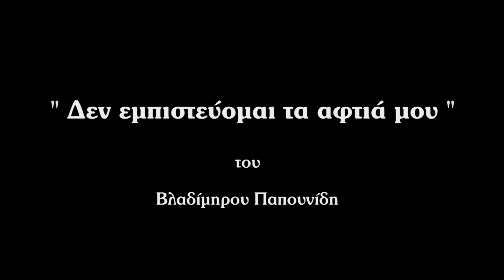«Δεν εμπιστεύομαι τα αυτιά μου...»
STORY BY: VLADIMIROS PAPOUNIDIS
CREATED BY: PAUL SPIRIDONIDIS
DIRECTOR OF PHOTOGRAPHY: DIOGENIS ΜOURANTIDIS